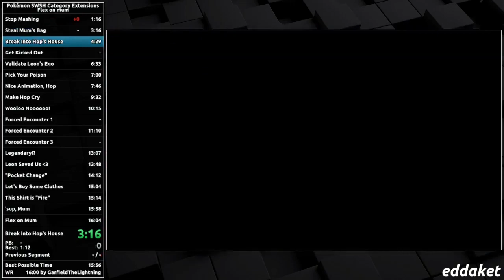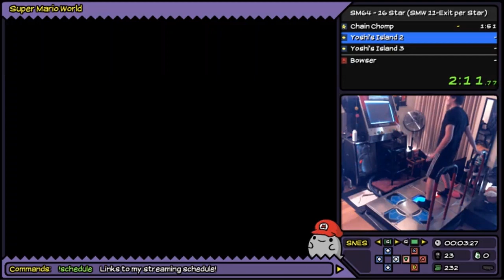SPEEDRUNS que são ESQUISITAS e B1ZARRAS até mais!